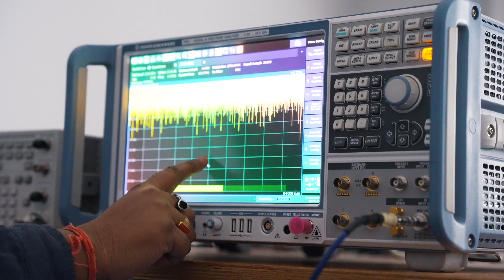LSA Space Open Doors 2023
In the frame of its 5th anniversary, the Luxembourg Space Agency in collaboration with around 20 Luxembourg-based space companies and startups have opened their doors throughout 2023 to showcase their work and inspire all generations starting from the younger ones.

From lunar exploration to satellite manufacturing and telecommunications, this is a chance for everybody to deep dive into the space sector, meet with experts, develop your network and discover the technologies and projects of tomorrow through guided tours, workshops, rover demonstrations etc.